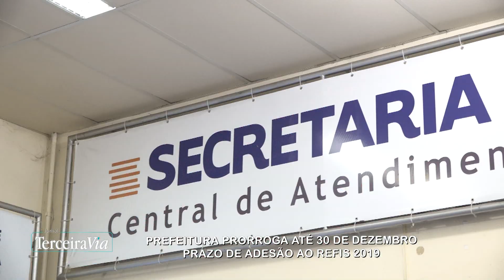Prefeitura prorroga até 30/12 prazo de adesão ao Refis 2019 | Jornal Terceira Via